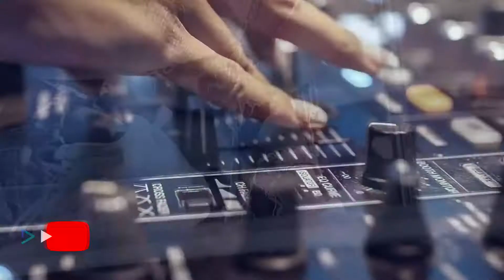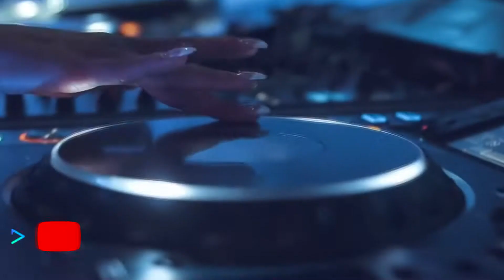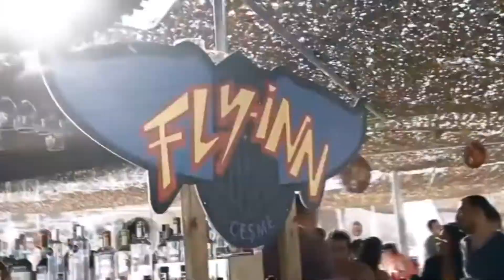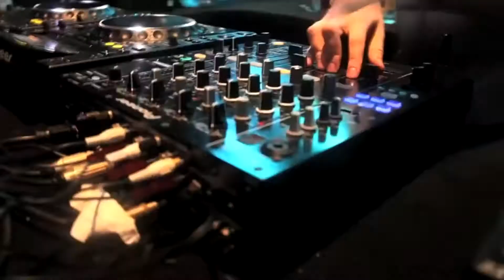Que Viva la Guaracha Mix 2021 - Peniel DJ Official